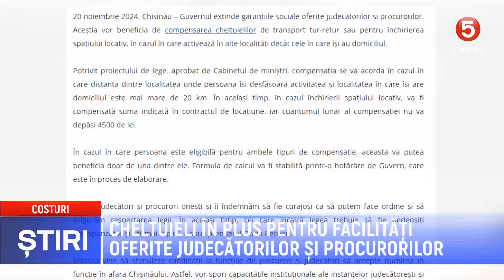Cheltuieli în plus pentru facilități oferite judecătorilor și procurorilor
Judecătorii și procurorii din Moldova vor primi compensații pentru transport și închirierea locuinței.